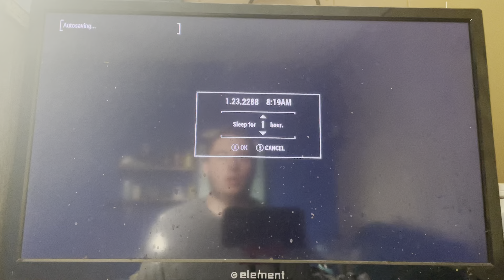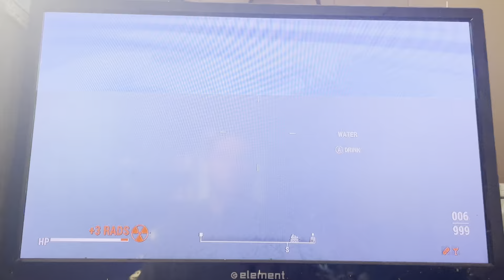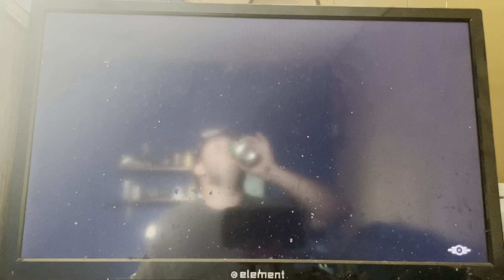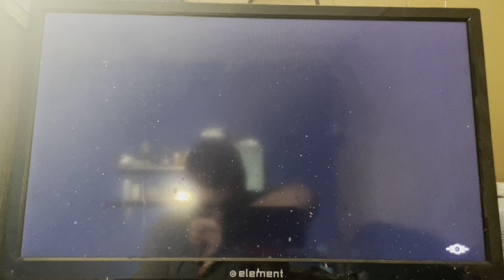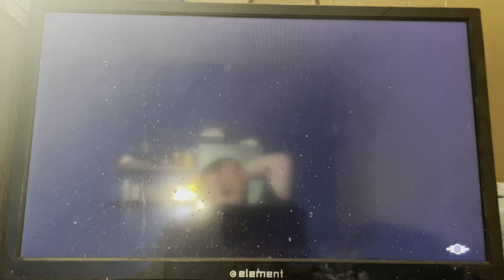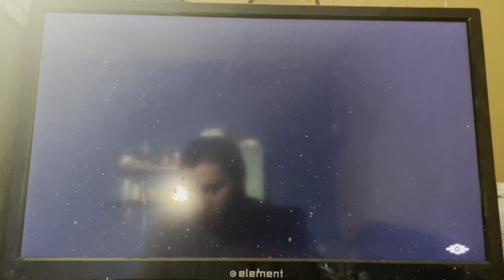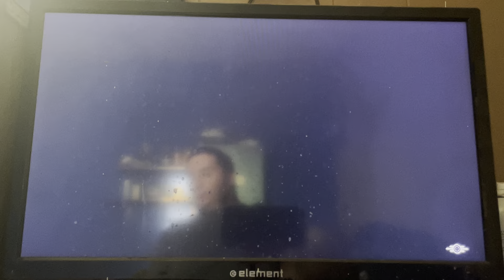Tactical Minutemen general